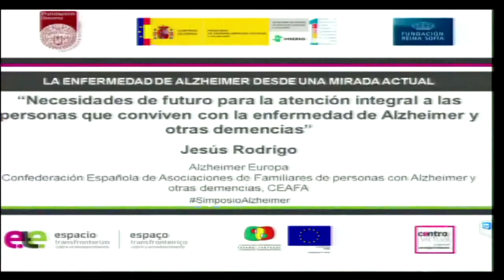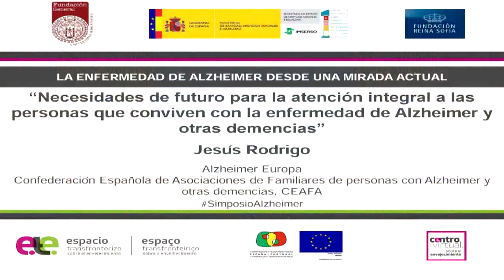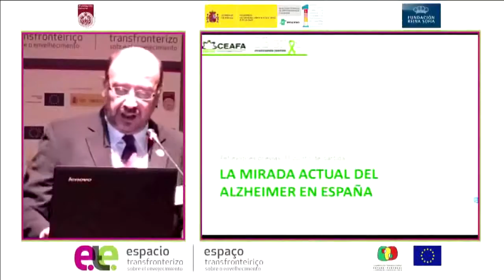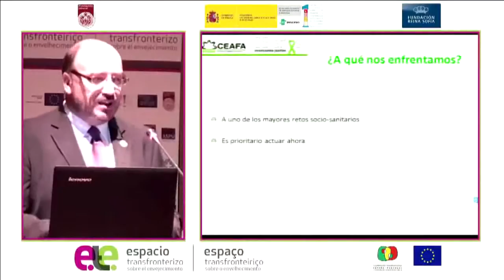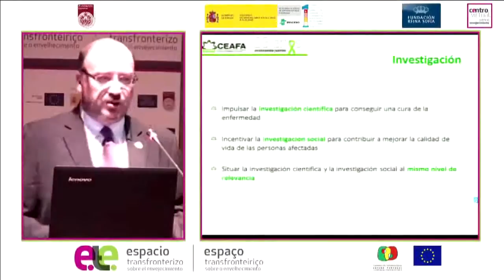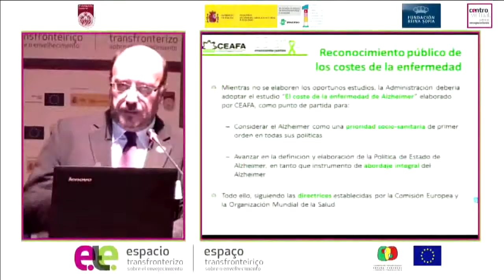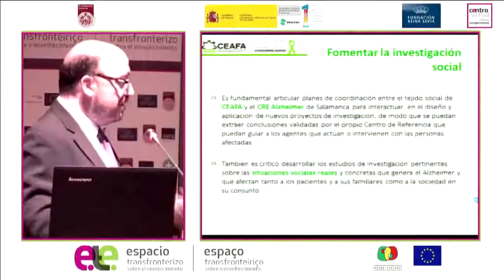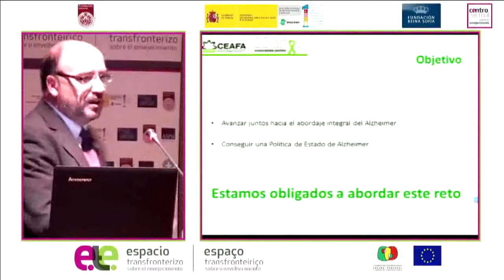III Simposio Internacional Alzheimer - Jesús Rodrigo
Ponencia de  Jesús Rodrigo en el III Simposio Internacional “Avances en la investigación sociosanitaria en la enfermedad de Alzheimer”, dentro de la I sesión “La enfermedad de Alzheimer desde una mirada actual”

Modera María Isabel Ingelmo, Centro de Referencia Estatal de Atención a Personas con Enfermedad de Alzheimer y otras demencias.

Licenciado en Filosofía y Ciencias de la Educación, ha desarrollado su actividad profesional en organizaciones sin ánimo de lucro desempeñando diferentes funciones de responsabilidad. Actualmente, y desde el año 2005, es el Director Ejecutivo de la Confederación Española de Asociaciones de Familiares de Personas con Alzheimer y otras Demencias CEAFA, entidad que agrupa a más de 300 Asociaciones cuya razón de ser es mejorar la calidad de vida de quienes conviven con la enfermedad de Alzheimer.
Trabajando y colaborando directamente con la Junta de Gobierno de la entidad ha apoyado el desarrollo de los diferentes planes estratégicos de la organización que están permitiendo posicionar a CEAFA como una entidad de referencia ante el Gobierno Central en el marco de la definición de la Política de Estado para el Alzheimer. Desde octubre de 2014, es miembro de la Junta Directiva de Alzheimer Europa.